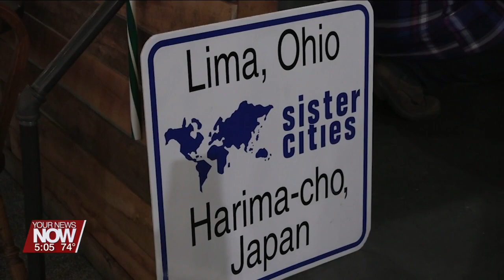Lima Sister Cities Association has a busy fall schedule of events planned